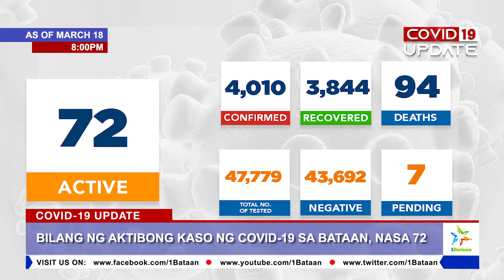Balitaan sa 1Bataan 2021 | Episode 7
𝐏𝐀𝐍𝐎𝐎𝐑𝐈𝐍: Mga pangunahing balita sa Balitaan sa 1Bataan
- Pagbabakuna kontra COVID-19 sa mga medical frontliners sa Bataan, patuloy
- Mga alkalde at kaparian sa Bataan, tinalakay ang nalalapit na pagdiriwang ng Semana Santa
- 171 kabataan, binigyan ng pagkakataong makapagtrabaho sa gobyerno sa ilalim ng programa ng DOLE
- 333 senior citizen frontliners sa ikalawang distrito ng Bataan, tumanggap ng tulong pinansyal mula sa DSWD
- Gob Abet, tinalakay sa pulong ng Bataan IATF ang mga hakbang upang mapigilan ang pagtaas ng kaso ng COVID-19
- 522kw hydropower plant, itatayo sa FAB
- Mga nagwagi sa logo-making contest, personal na ginawaran ng parangal ni Gob. Abet
- Bilang ng aktibong kaso ng COVID-19 sa Bataan, nasa 72; bilang ng mga nabakunahan na medical frontliners, nasa 2,446 na
- Pagbibigay kaalaman patungkol sa estado ng COVID-19 sa lalawigan, patuloy